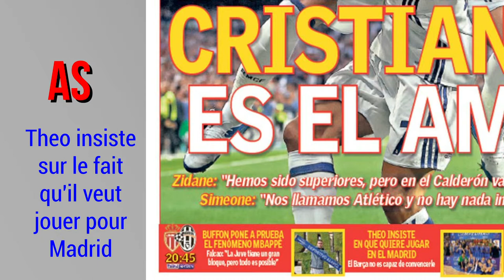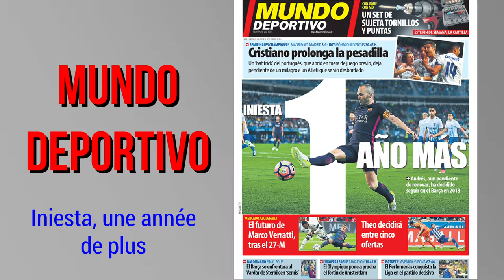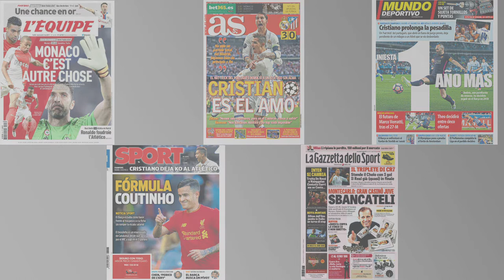La revue de presse du 3 mai